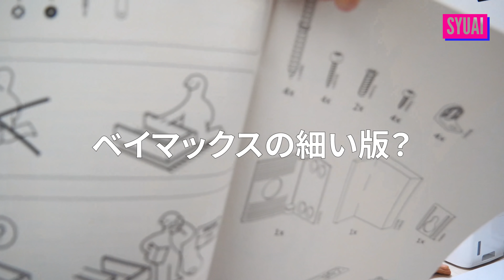【部屋公開】お洒落風の部屋に模様替え‼︎【おうち時間】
モチベーションになるので、高評価して頂けたら嬉しいです！